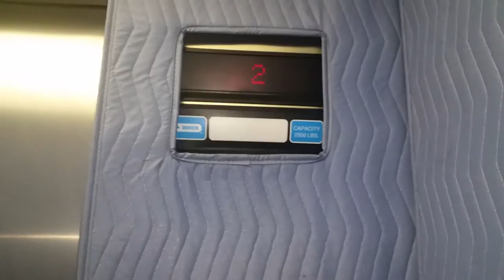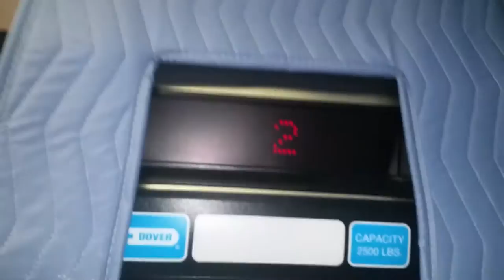The inside look of the Elevator Shaft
I look through the door crack with a flashlight on my phone that is LED and it was hard to see in the shaft and the shaft was very dark so I try to get is a good photo as much